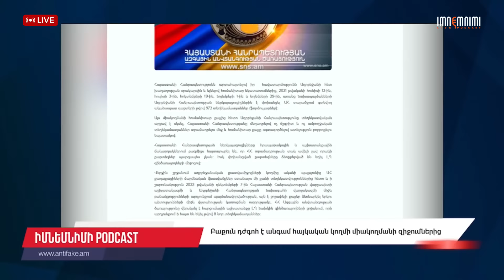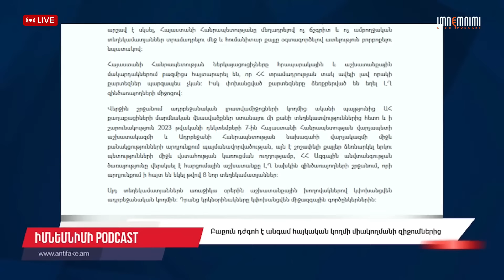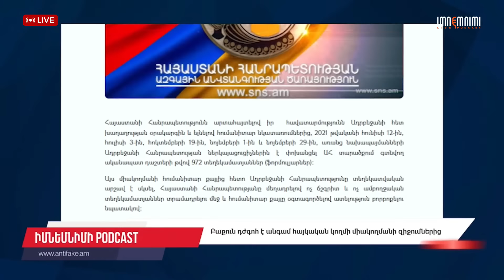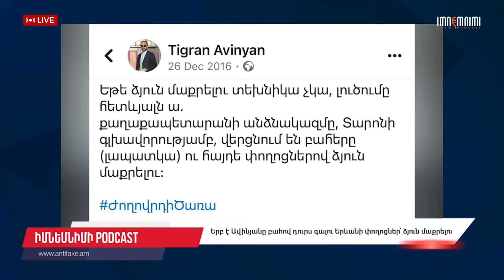(LIVE) Ալիևի պահանջն ու Նիկոլի ամբիցիաները, մտնելու վարպետը, ինչ ուտել-չուտել. Իմնեմնիմի փոդքասթ #68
0:00 Բացում
3:13 «Իմնեմնիմի»-ի բառապաշարը
9:06 Youtube/ Patreon/ Super chat
12:10 Մեկնաբանությունների ռուբրիկա
17:05 Սառցադաշտի վերածված Երևան
28:40 Մի տաքսիստի պատմություն
33:55 «Սեպուհ 1». հերթական սուտը
38:26 Մտնելու վարպետ Մանսուրյանը
47:02 Հրաժարում Արարատից
49:23 Կեղծված քվեարկություն. «Հայաստանի պատմություն»
52:04 Սահմանադրության փոփոխության շարժառիթը
1:03:52 Շաբաթվա կարևոր լուրերը

1:12:18 Հյուր՝ Հարություն Մնացականյան
1:38:22 Արհմիությունների նշանակությունը
1:46:36  Հայկական չիրը պահանջարկ չի ունենա
1:53:18 Մածունի մշակման նոր տեխնոլոգիաներ
1:56:31 Սննդի որակի հետ կապված ի՞նչ խնդիրներ կարող են առաջանալ
1:57:36 Բրոկոլիի օգտակարությունն ու ինքնարժեքը
1:59:49 Ֆենխելի օգտակարությունը
2:00:30 Ագրարային համալսարանի տեղն ու նշանակությունը
2:03:21 Ինչ բաղադրություն ունեն հայկական երշիկները
2:18:47 Խոզաբուծության ոլորտում խնդիրները
2:21:52 Կանեփ՝ Հայաստանում
2:31:08 Զանգ ոստիկանություն
2:33:00 Կիբերհանցագործություններ
2:50:46 Բիզնես շահն ու բնությանը հասցվող վնասը
2:55:54 Գյուղատնտեսի նախընտրելի ապրանքանիշները
3:06:02 Օրգանական գյուղատնտեսության մասին
3:13:01 Բանակի օրը. հերոսական դրվագներ
3:22:54 Ինչ ֆիլմեր դիտել և ինչ գրքեր կարդալ

Աջակցեք «Իմնեմնիմի» փոդքասթին.
Քարտային տվյալներ
▶️  Acba Bank: 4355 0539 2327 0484
NAREK SAMSONYAN
▶️  Ameria Bank: 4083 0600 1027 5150
VAZGEN SAGHATELYAN
▶️  ID bank: 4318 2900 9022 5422
ASTGHIK MATEVOSYAN
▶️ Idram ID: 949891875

Բաժանորդագրվե՛ք AntiFake.am-ին.